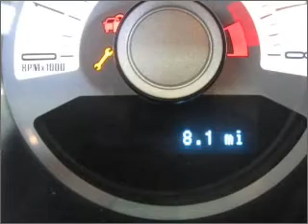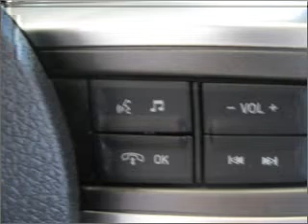2011 Ford Mustang - Fort Mill SC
Year: 2011
Make: Ford
Model: Mustang
Trim: V6 Premium
Engine: 3.7 liter 6 cylinder 24 valve
Transmission: 6-Speed Automatic
Color: Ingot Silver Metallic
Mileage: 1
Address:
801 Gold Hill Rd